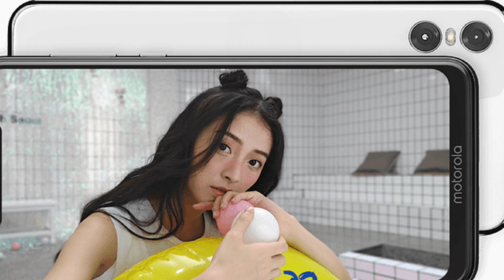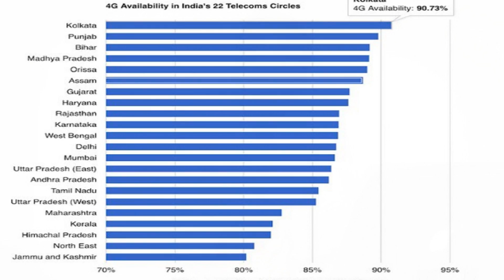YouTech talks-04 || FIFA 19, Moto P30 Play Launch, Social Data Mining, Kolkata 4G Circle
Namaskar Dosto, aaj ke iss video me hum baat karenge FIFA 19 ke launch ke baare me, Moto ke naye phone P30 Play ke rumors aur specifications ke baare me. Phir hum baat karenge social media data mining ke baare me aur advanced facial recognition technology ke baare me jo Indian Government desh ki security ko badhane ke liye kar rahi hai. aur bhi bahut kuch.

Agar video acchi lage to LIKE karna na bhule aur video ko thora SHARE bhi kar de.